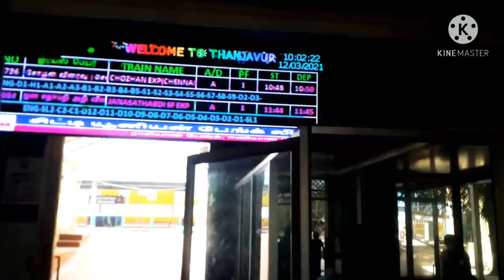Thanjavur||A must place to visit||Thanjavur Railway Station|Brihadeswar Temple||ତାଞ୍ଜାବୁର,ଭ୍ରମଣ ଜାଗା